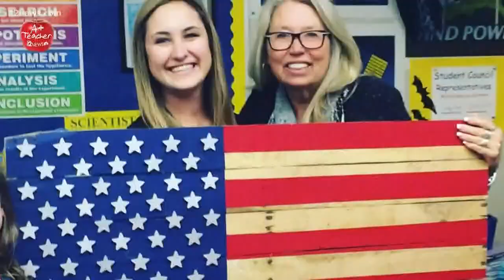A+ Teacher of the Week: An amazing teacher from Horseshoe Trails Elementary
This week's teacher is a very deserving educator from Horseshoe Trails Elementary. Trisha Hendricks has the story.